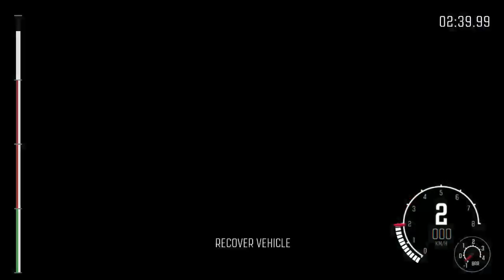DiRT Rally Career Pt.147 - 2010's (Volkswagen Polo Rally)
Part 147 of my DiRT Rally Career.